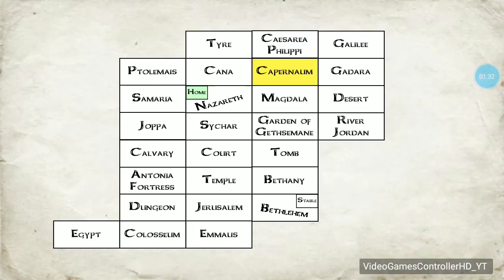ONCE AGAIN PLAYING THIS FREE MOBILE GAME:- "THE YOU TESTAMENT" *FREE MOBILE GAME TO INSTALL & PLAY!*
the 2022 MOBILE game RETURN  again